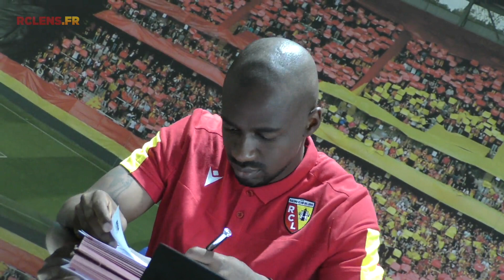Gaël Kakuta : premières impressions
Découvrez les premiers mots de Gaël Kakuta sous les couleurs Artésiennes.